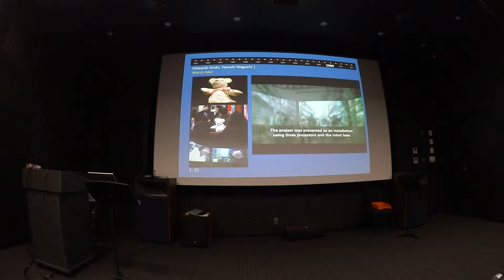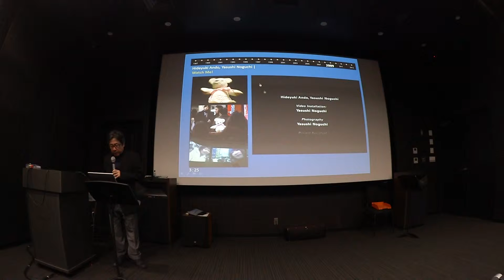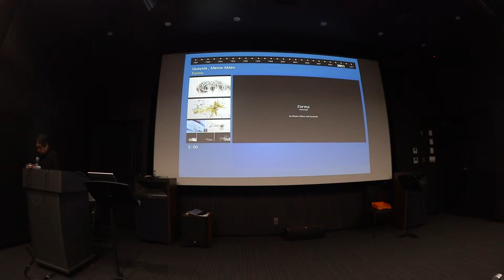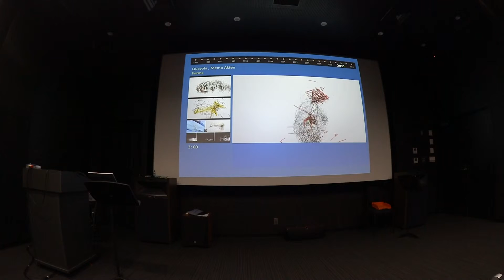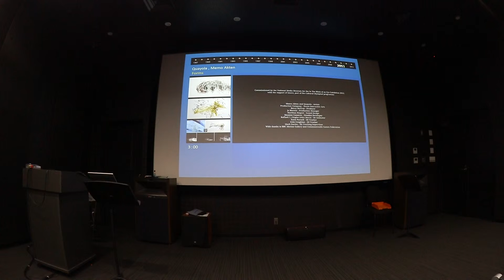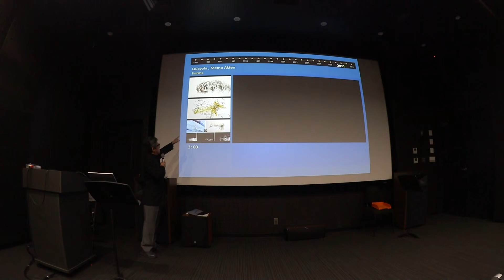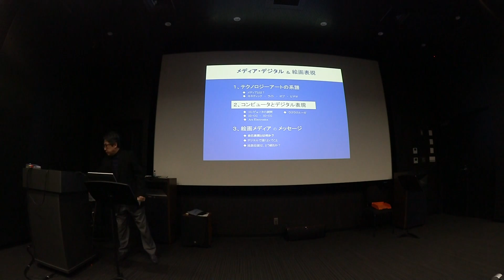MTA 2 CG D表現の展開3